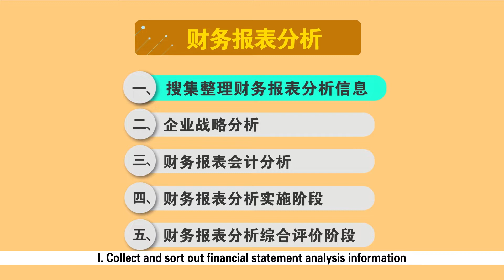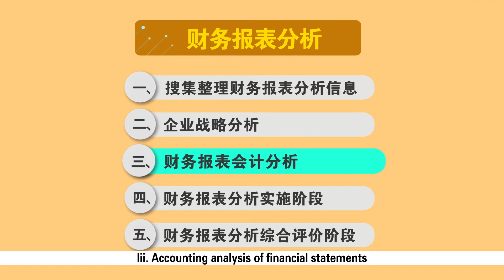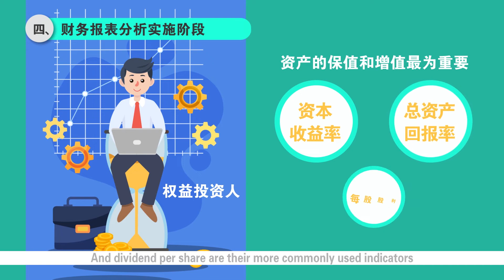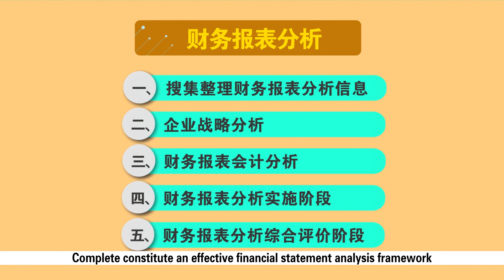4.1 What is financial statement analysis